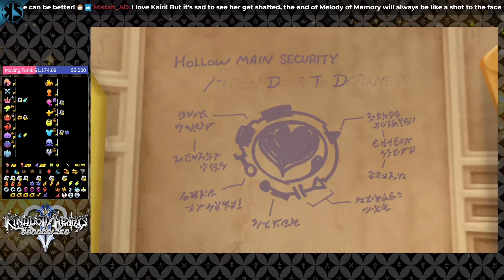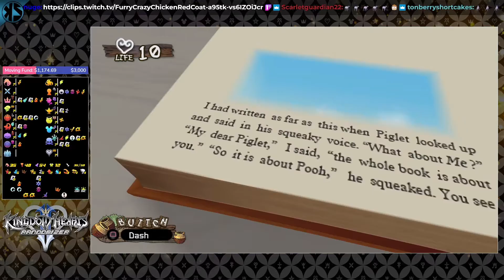The '301' Seed | KH2 Randomizer PC #2 | KZXcellent Livestreams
Between hype for KH4, memes about Goofy, and a hard to find Proof this was a manic run of KH2 Rando.